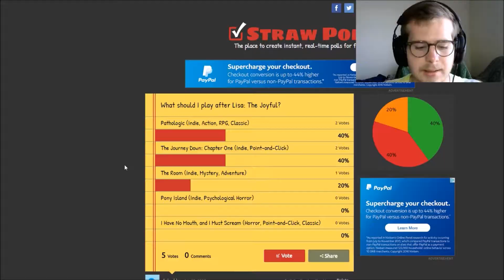Wut - LISA: The Joyful [FINALE] (Gameplay/Let's Play)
Hope you all enjoyed this series and don't forget to go and vote for my next one!